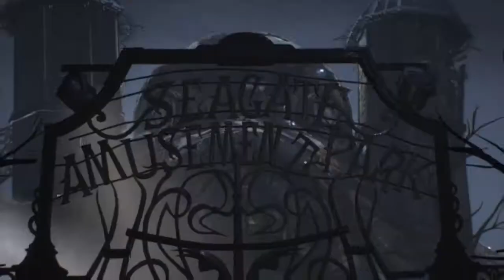Batman Arkham Knight DLC Batgirl AMatter Of Family